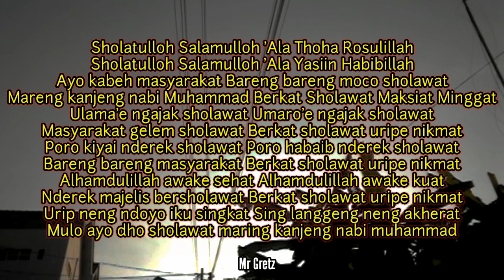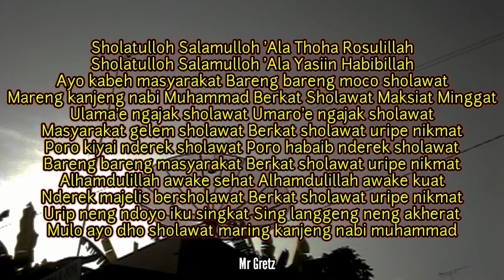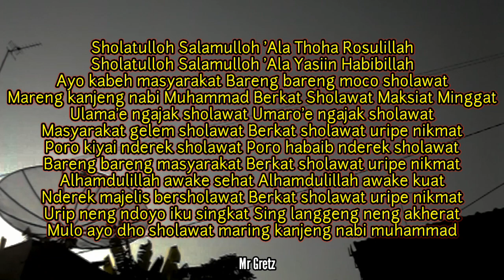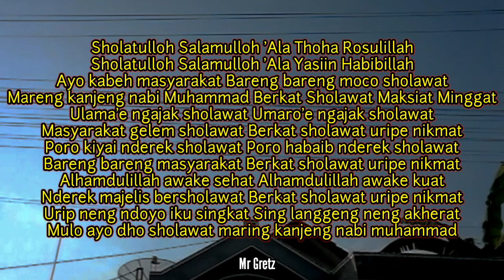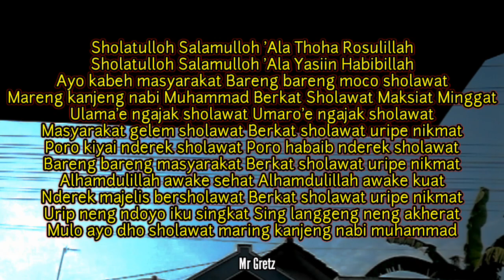Sholawat Jawa Ayo Podo Sholawat Bareng Masyarakat Ahbabul Musthofa Habib Syech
Sholawat Jawa Habib Syech pujian setelah adzan sebelum sholat

Sholatulloh Salamulloh 'Ala Thoha Rosulillah
Sholatulloh Salamulloh 'Ala Yasiin Habibillah
Ayo kabeh masyarakat Bareng bareng moco sholawat
Mareng kanjeng nabi Muhammad Berkat Sholawat Maksiat Minggat
Ulama'e ngajak sholawat Umaro'e ngajak sholawat
Masyarakat gelem sholawat Berkat sholawat uripe nikmat
Poro kiyai nderek sholawat Poro habaib nderek sholawat
Bareng bareng masyarakat Berkat sholawat uripe nikmat
Alhamdulillah awake sehat Alhamdulillah awake kuat
Nderek majelis bersholawat Berkat sholawat uripe nikmat
Urip neng ndoyo iku singkat Sing langgeng neng akherat
Mulo ayo dho sholawat maring kanjeng nabi muhammad